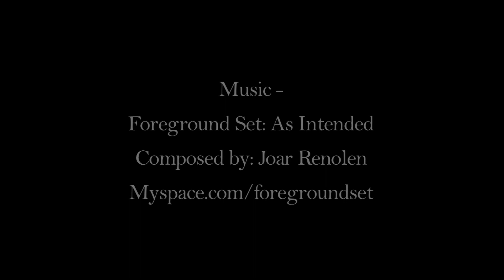Red Bull Dolomitenmann 2009 - extended version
Thirty-five thousand spectators watched the worlds hardest relay race in Lienz, East Tyrol, on Saturday, September 12, 2009 as Team Kolland Topsport, 2008 winners of the Red Bull Dolomitenmann, retained their title with another notable victory.

110 teams (about 30 pro-teams) from 20 different countries competed.

Team-competition:
- 1st: mountainrunning (approx. 2000m hight difference)
- 2nd: alpine paragliding (one intermediate landiing and running part)
- 3rd: wild water kayaking (6m freefall start; eskimo roles; downward slalom; upward zones)
- 4th: mountainbiking (hard uphill 1400m hight diff.; extreme downhill)